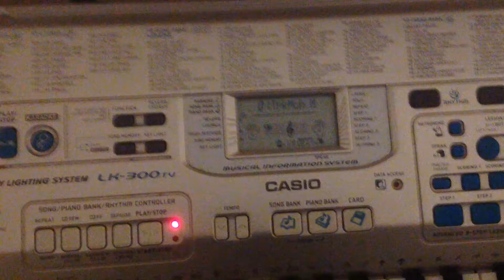Playing the Turkish March song on my piano